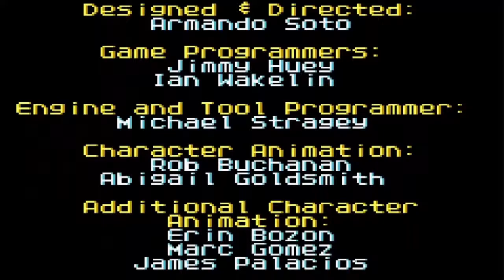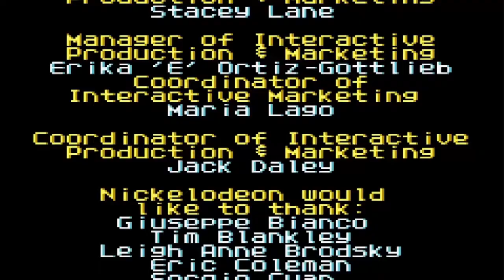Spongebob - Der Film (GBA) #6 Taubes Nüsschen! [ENDE]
Wir haben die Krone! Auf nach Bikini Bottom!

 🎮Spiel: Spongebob Der Film
⌨Platform: Gameboy Advance
 ❔Genre: Jump and Run

🎲Hier könnt ihr das Spiel kaufen: